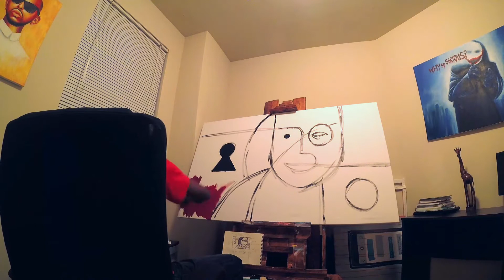[How to Paint] Diversity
I was blessed with an opportunity to create a painting for Axxess, a home healthcare technology company based in Dallas. The theme of this painting is centered around Diversity and Inclusion. More often than not when the word 'diversity' is brought up, the first thought that comes to mind is one's origin, however diversity is more than just where people are from. It's exposure to different people, ideas, and thoughts. Axxess promotes an environment where everyone feels welcome and empowered to contribute to the company's success.